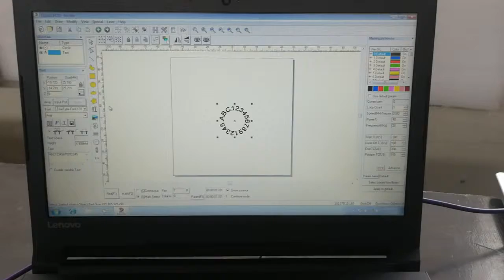Testing marking before shipping fiber laser 20w to Freyr 3